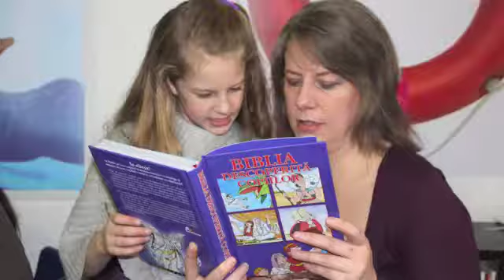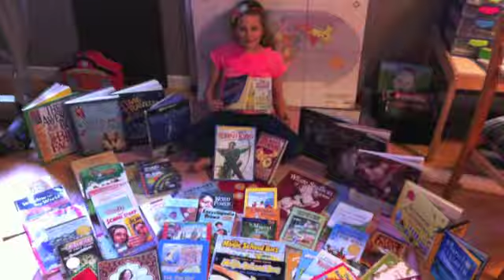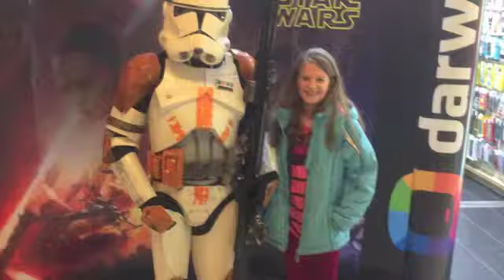Kaity's 10th B Day